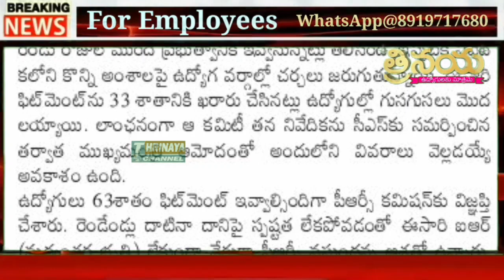Good News to Government Employees & Pensioners || PRC Fitment will be 33% || New Year Gift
మా WhatsApp 👇👇
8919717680 (మొబైల్ నెంబర్ మారినది దయచేసి గమనించండి -కొన్ని సాంకేతిక కారణాల వల్ల)

👇Group 4

👇Group 5...

👇Group 6...

మా
11TH PRC
11th prc fitment and basic pay details
11th prc telangana latest news
11th prc andhra pradesh
11th prc telangana
prc andhra pradesh latest news
11th prc ap latest news 2019
11th prc telangana latest news today
11th prc telangana
11th prc fitment table
11th prc fitment and basic pay details
11th prc latest news
11th prc in andhra pradesh 2019
11th prc telangana latest news 2019
ana latest news 2019
11th prc ap
11th prc fitment and basic pay details pdf
11th pay revision commission
Prc report latest, prc fitment latest, prc fitment how much, prc report submission latest,  telangana prc report latest,  prc fixation, fitment latest,